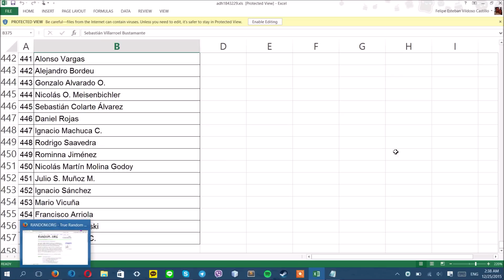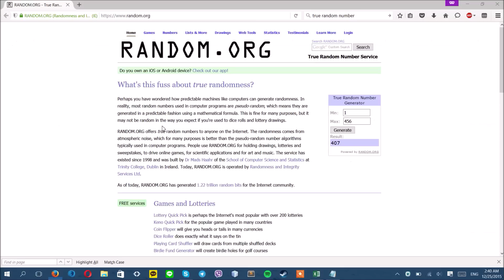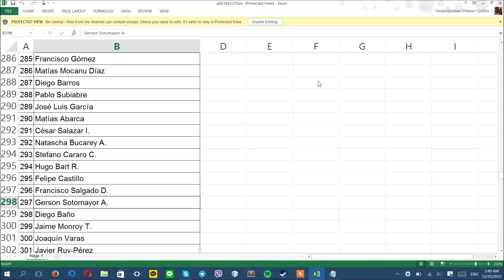Ganadores de "La Suerte de ser Beauchefiano 2015".